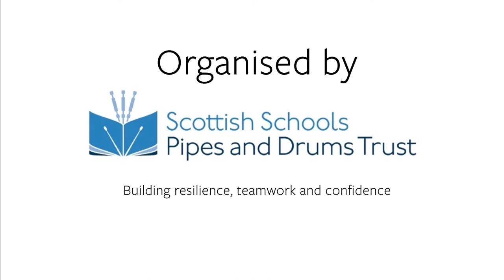George Watson's College, Novice Juvenile B, The 2020 Championships